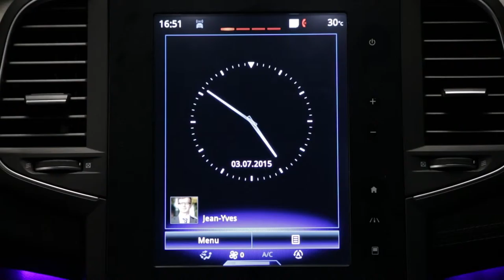Upozornění na bezpečnou vzdálenost